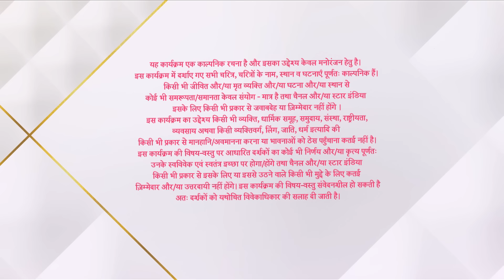Kahaan Hum Kahaan Tum | कहाँ हम कहाँ तुम | Kyun aayi Sonakshi Tanya se milne?